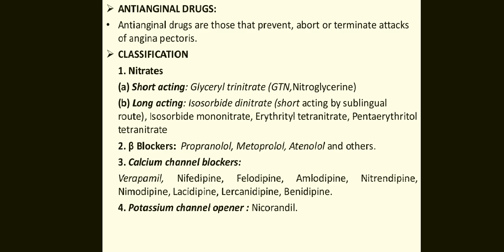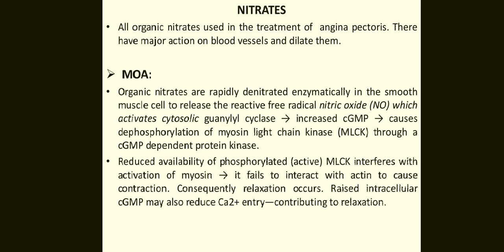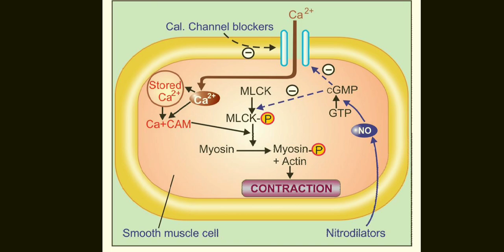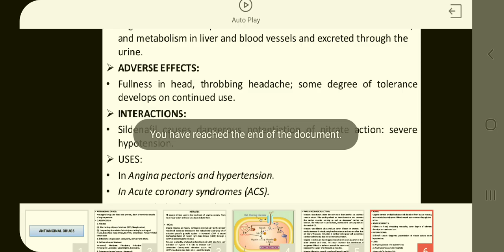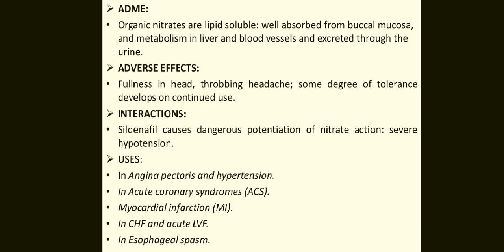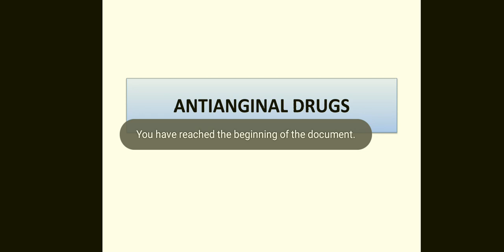Antianginal drugs (Nitrates)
This video is very useful to understanding concept disease and Drugs.